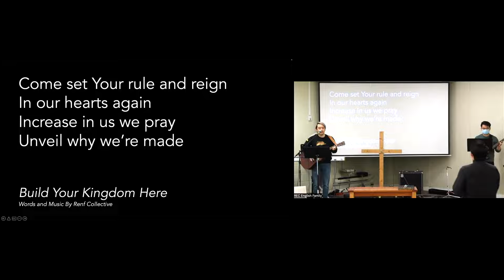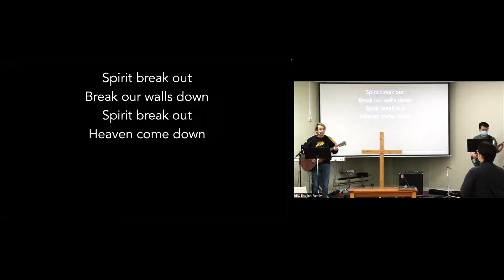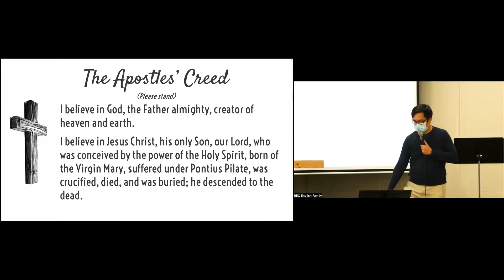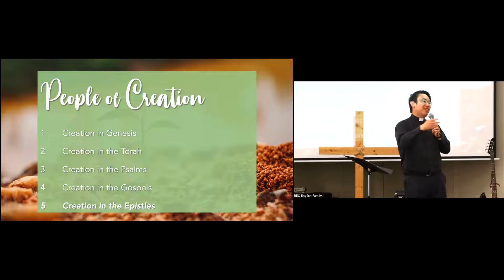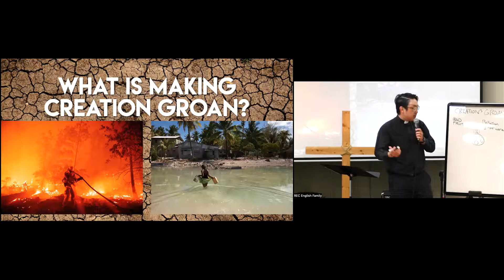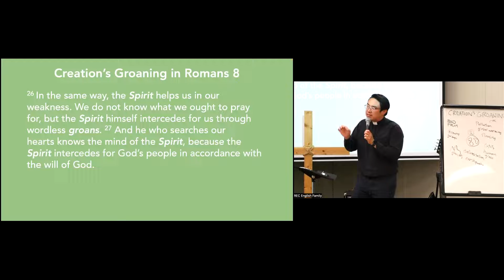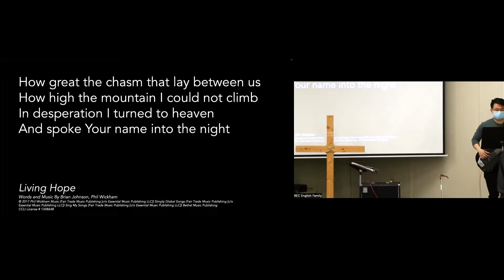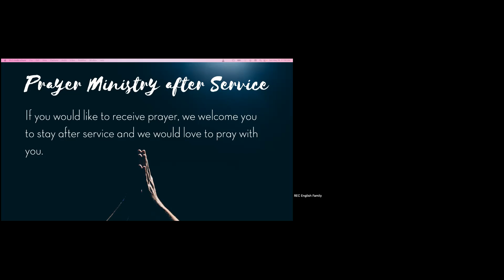Sunday Worship - May 29, 2022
Creation's Groaning - Romans 8:19-25